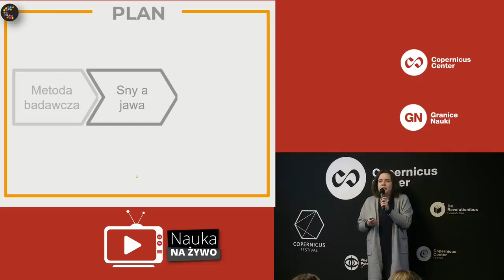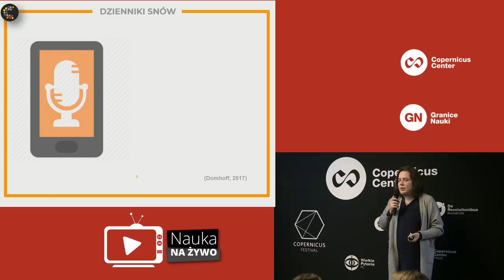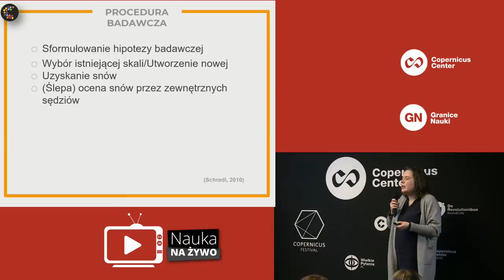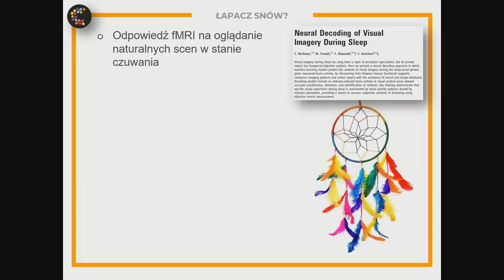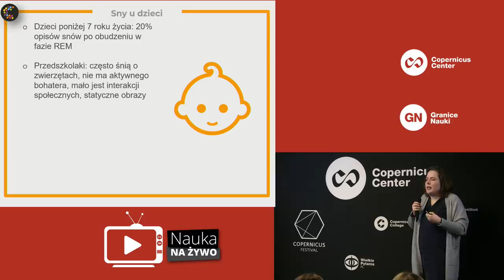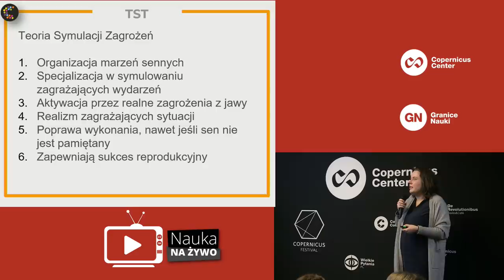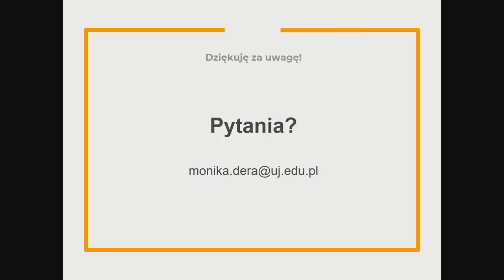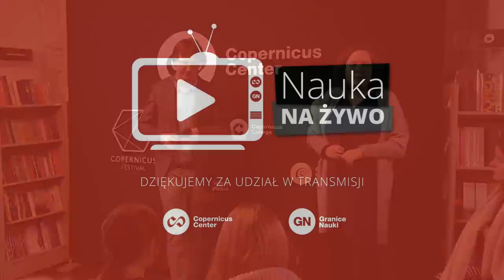Marzenia senne: dlaczego interesują badaczy świadomości? Monika Derda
Zwolennicy Teorii Symulacji Zagrożeń (ang. Threat Simulation Theory) podejrzewają, że marzenia senne to proces dynamicznej symulacji świata. Pozwala to na ćwiczenie w bezpiecznym otoczeniu adekwatnych reakcji w sytuacjach poczucia zagrożenia.
Podczas wykładu, zastanowimy się:
👉Czy doświadczenia ze snów różnią się od świadomych doświadczeń z jawy?
👉Jaką funkcję może pełnić śnienie?
👉Dlaczego częściej śnią nam się zdarzenia nieprzyjemne niż przyjemne?
👉Jakie metody współczesnej neuronauki wykorzystuje się do badania snów?

Monika Derda – absolwentka psychologii i kognitywistki UJ. Aktualnie realizuje doktorat w Laboratorium Badań Świadomości gdzie zajmuje się badaniami neuronalnych korelatów świadomości.

Czas: czwartek 21 lutego, godz. 18:00
Przestrzeń: De Revolutionibus Books&Cafe, ul. Bracka 14 w Krakowie
Transmisja: Youtube.com/CopernicusCenter

"Nauka na żywo" – zadanie finansowane w ramach umowy 808/P-DUN/2018 ze środków Ministra Nauki i Szkolnictwa Wyższego przeznaczonych na działalność upowszechniającą naukę.